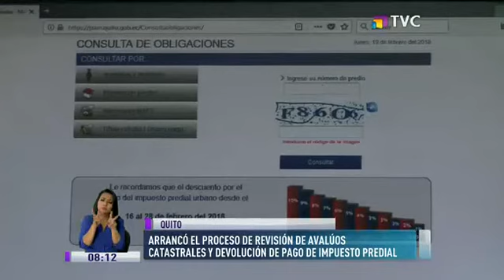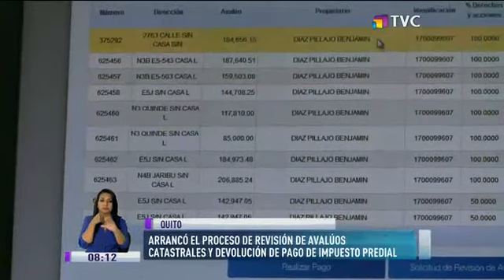Comienza proceso de revisión de avalúos y devolución de excedente en los pagos del impuesto predial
Llegamos hasta las ventanillas del Servicio Ciudadano del Municipio de Quito en donde se realiza el proceso de revisión de avalúos y devolución del excedente en los pagos del impuesto predial. A continuación conoce los detalles